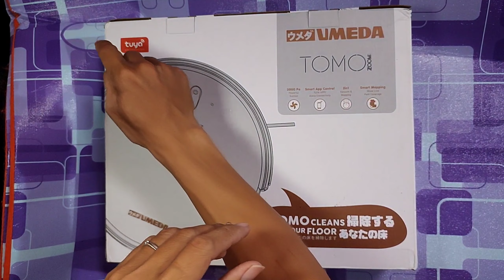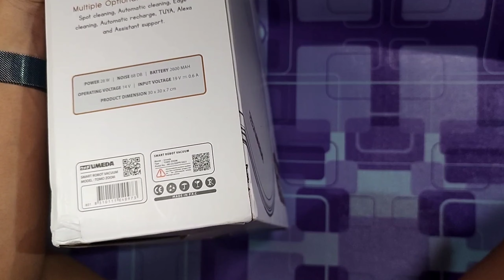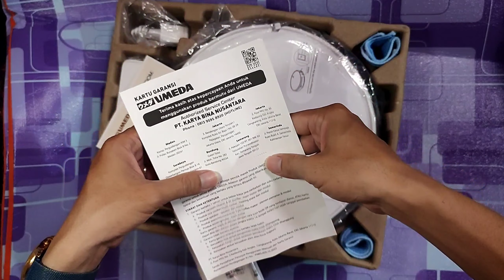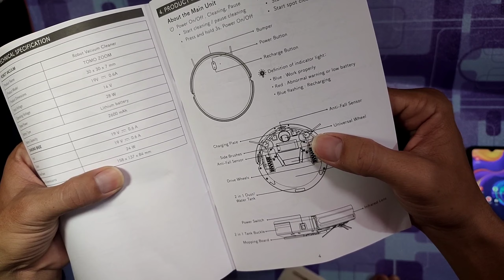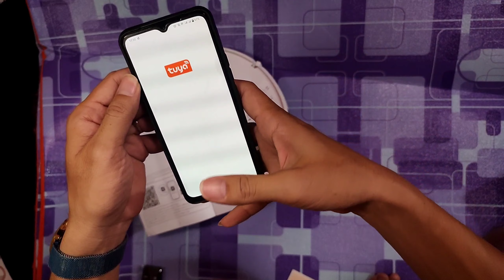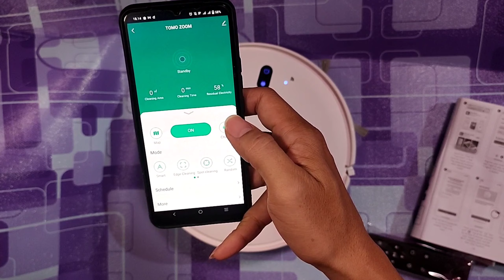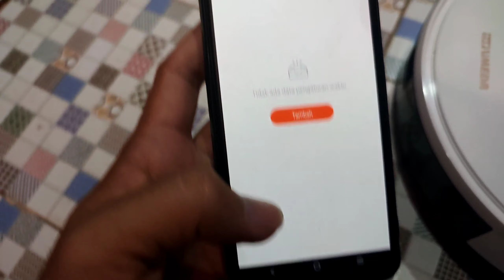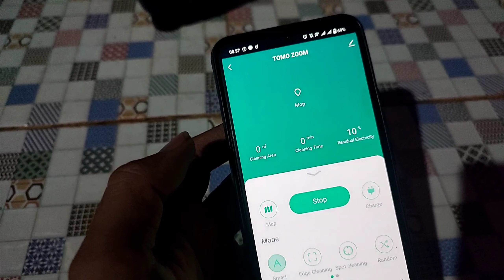Unboxing dan test TOMO Zoom smart robot vacuum